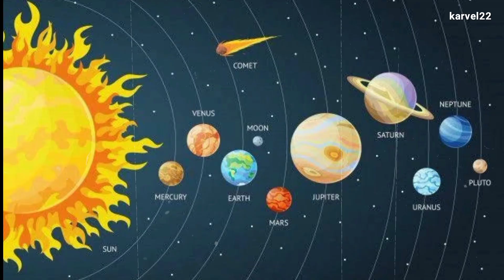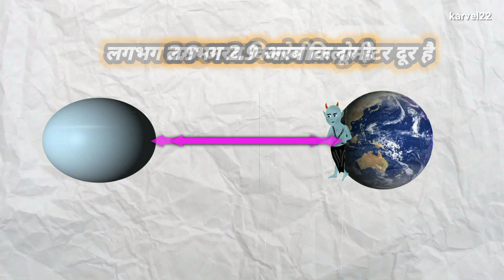सभी ग्रहों की पैदल यात्रा करने में कितना समय लगेगा ?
How long would it take to travel to all the planets of the solar system on foot || सौर मंडल के सभी ग्रहों की पैदल यात्रा करने में कितना समय लगेगा

Background voice over credit = elevenlabs

Video Credit = orginal video & music  owner

please 🙏 don't give me copyright 🥺 i made video just for education